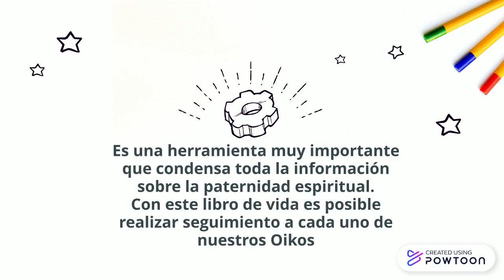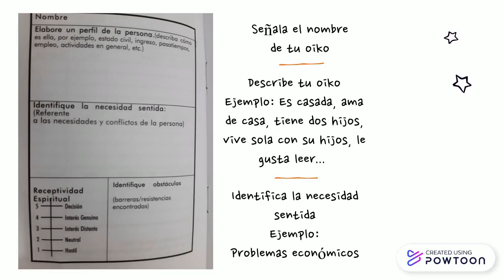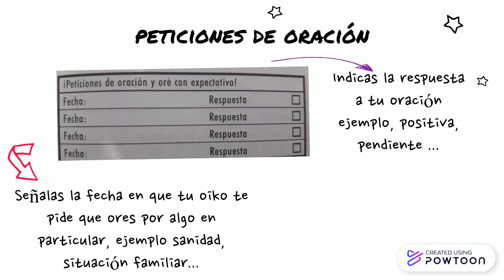LIBRO DE VIDA